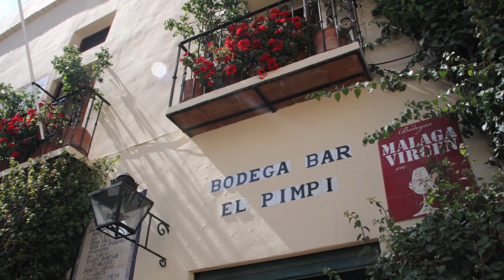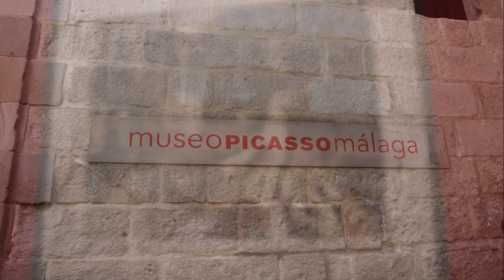Malaga City - Costa Del Sol - Hiszpania | FOTO | Mixtravel.pl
Malaga City - Costa Del Sol - Hiszpania